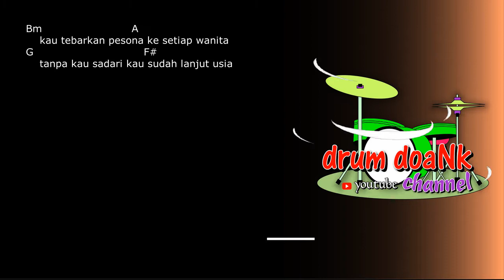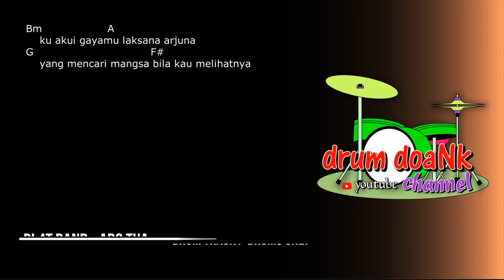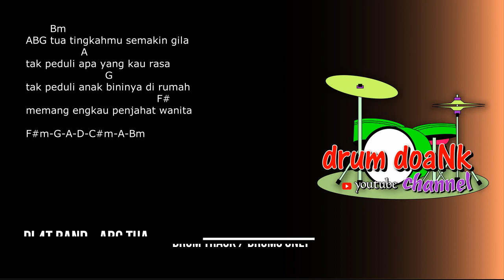PL4T Band - ABG Tua (drums only) [chord gitar & lirik]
terimakasih.